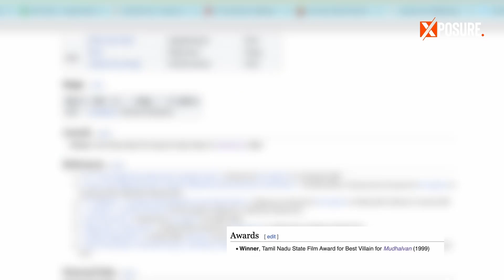දකුණු ඉන්දීය සිනමාවේ Ek Villain | Raghuvaran | Kollywood Cinema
කව්ද මේ රගුවරන් කියන්නේ..? ඉන්දීය සිනමාවේ දුශ්ටයා රගුවරන්ද...?

දමිල සිනමාවේ.. අති විශිෂ්ට ඇන්ටිහීරෝ කෙනෙක් , ඒ කියන්නෙ දුෂ්ටයෙක් තමයි රගුවරන් වෙලයුදම් කියන්නේ.
මොහු අනිත් දුෂ්ට චරිත රගපාන නළුවන්ගෙන්  වෙන් වන්නෙ  ඔහෙගේ ඇක්ටින් ඔහුගෙම මෙතඩ් එකකට කරන හින්ද.. කෘතිම බවක් ඒ රංගනය ඇතුලේ නෑ. දුෂ්ටකම හදවතින් එන්නෙ.. ඒ කියන්නේ භාවාත්මක දුෂ්ඨ කමක් මිස ශාරීරිකව දගලන එකක් නෙමෙයි..